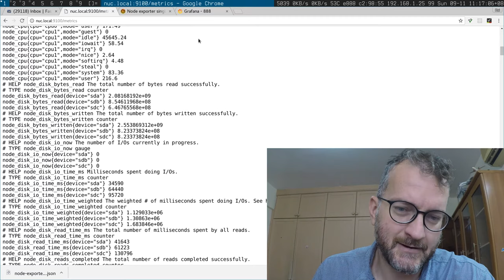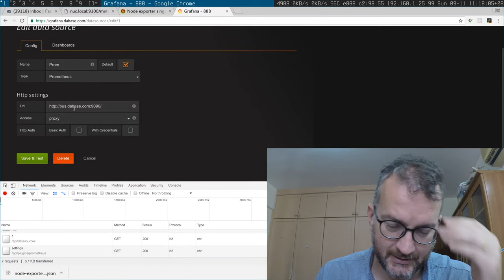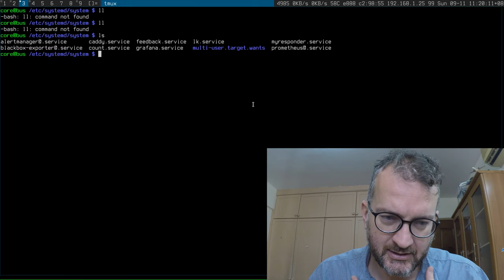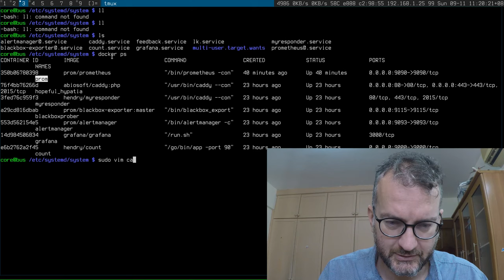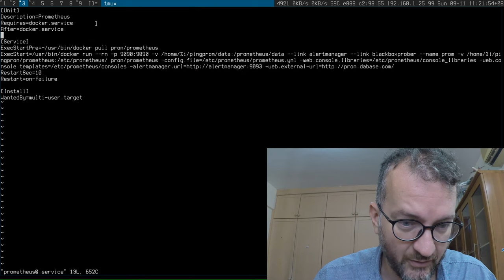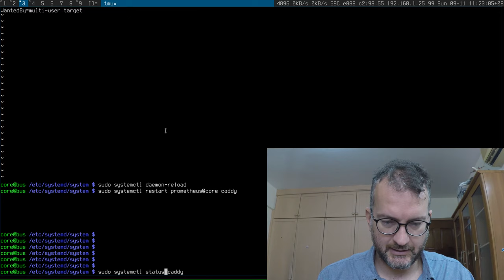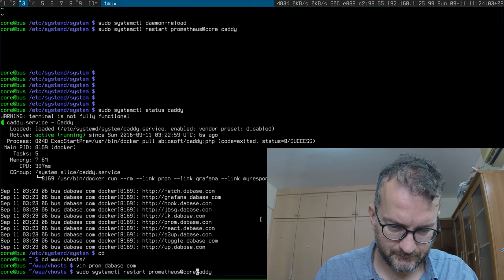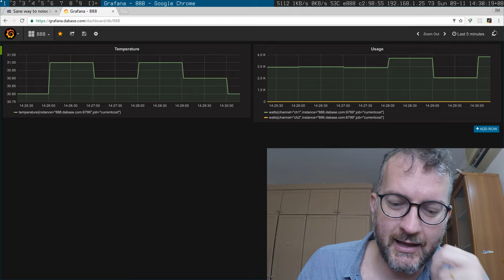Securing Prometheus with Basic Auth for Grafana